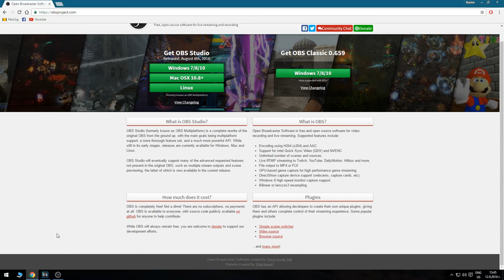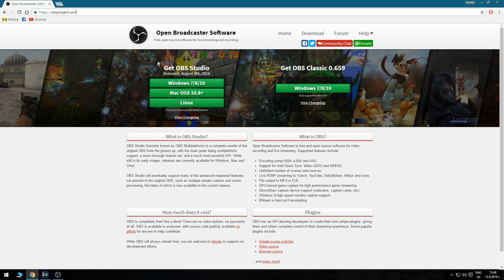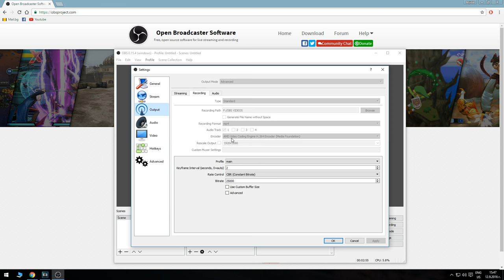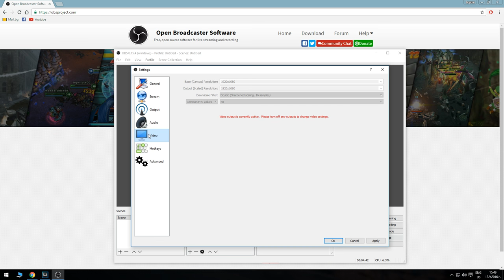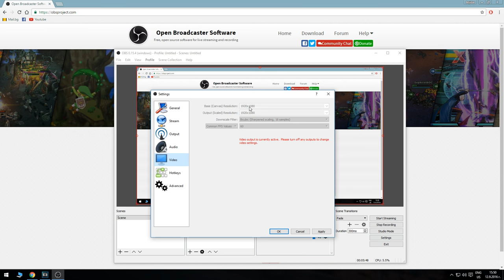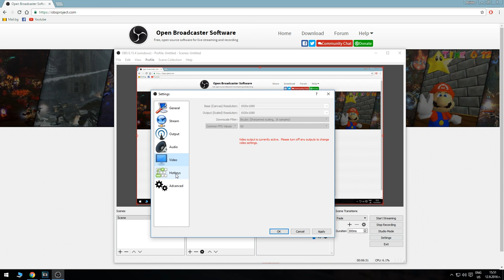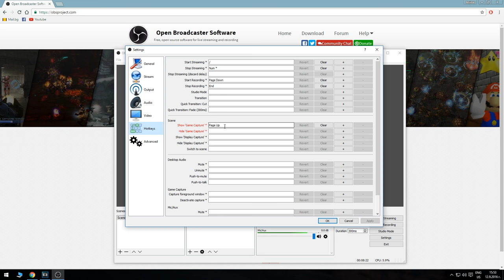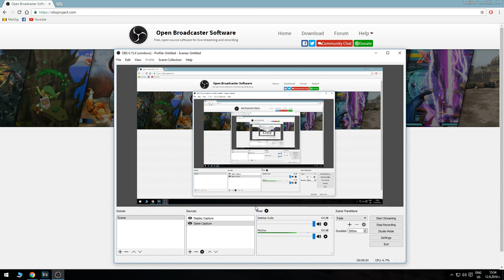Най-Добрият Начин За Снимане На Gameplay (OBS Studio Tutorial)